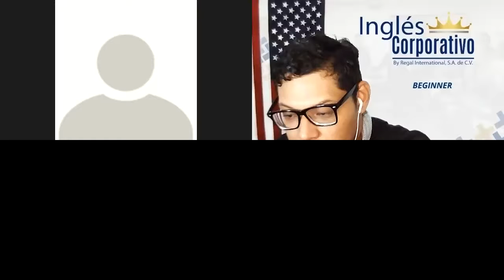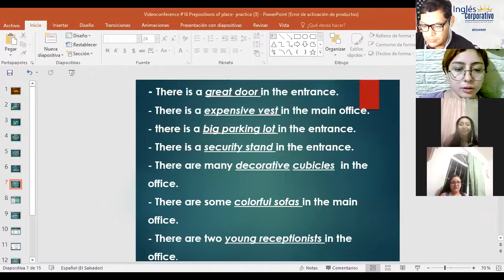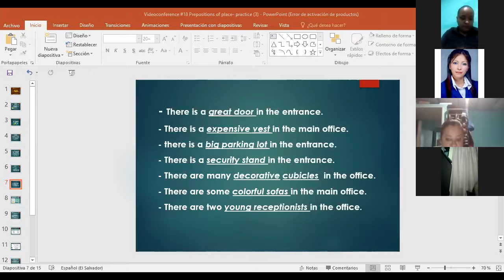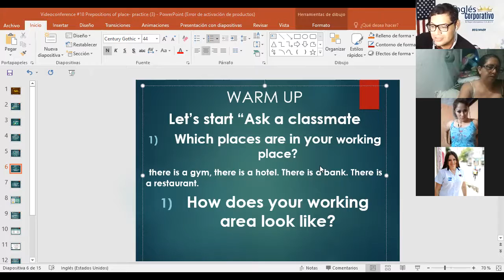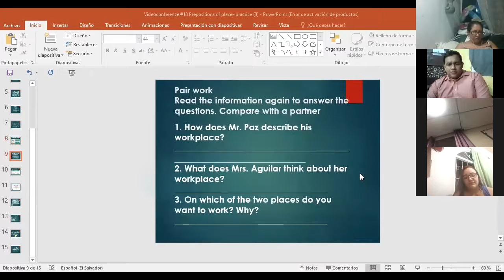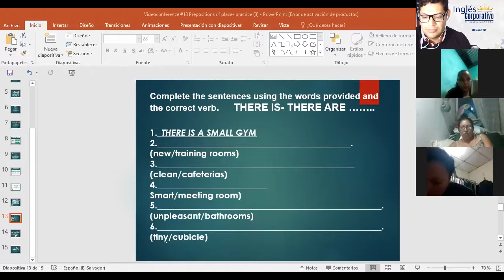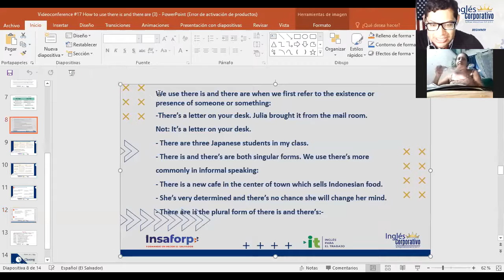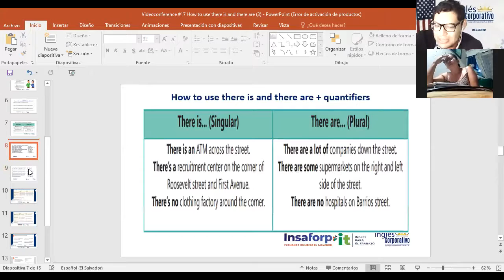Ingles Corporativo-Videoconference #18 Prepositions of place- practice